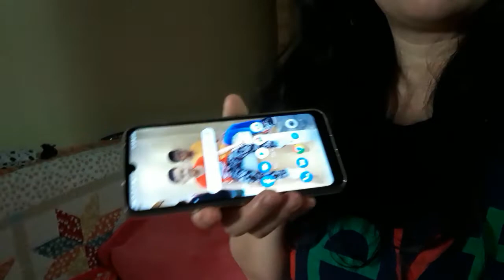Nakakatamad pa bumangon.. Back to work nanaman.